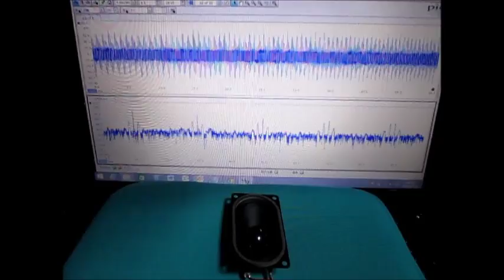超音波（発振制御）プローブの開発技術 （超音波システム研究所 ultrasonic-labo）